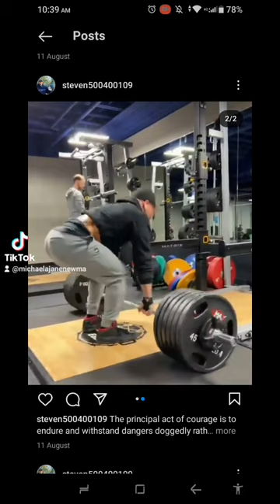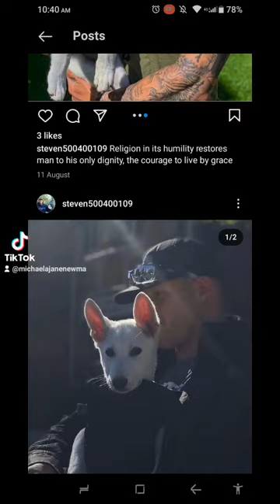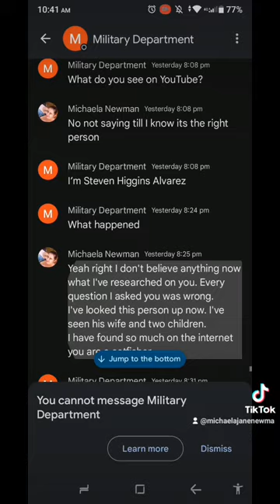Catfisher/scammer! Called Steven Higgins, he took Sergeant Guy Higgins photos. - MichaelaJane07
Like I said he took Guy Higgins photos and videos from all his social media accounts.

There are other people who have done the same so be careful who you are talking to online.

They ask for money, gift cards, treat you like you are the best thing in the world to them.

Just watch yourselves please.